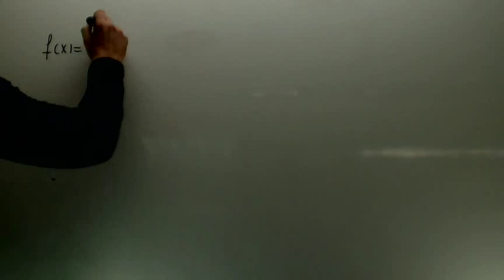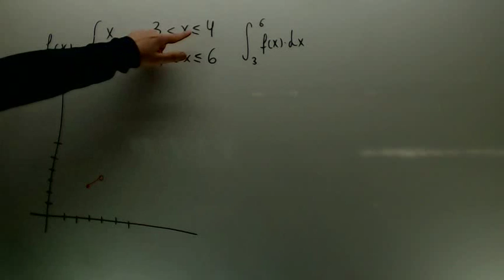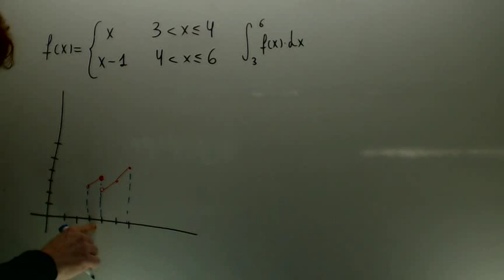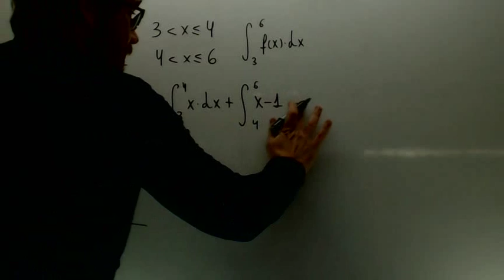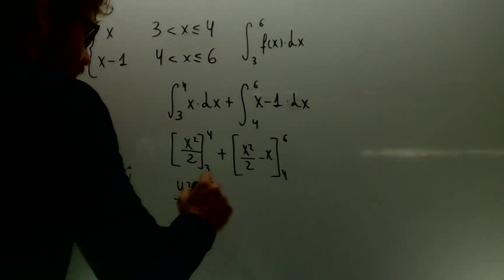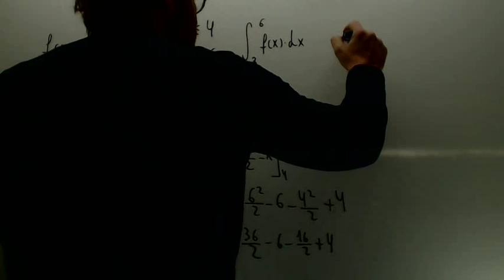Integral de funciones a trozos Matematicas 2º Bachillerato Academia Usero Estepona